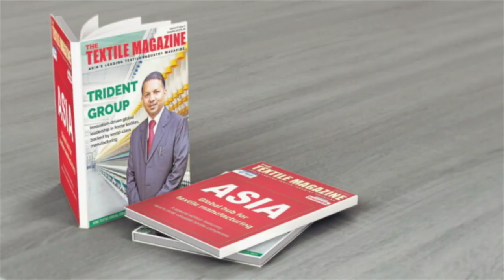Combating Covid Crisis: Exclusive Interview with Ms. Shruthi, Director, SKAAT Machine Works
Exclusive Interview with Ms. Shruthi, Director, SKAAT Machine Works